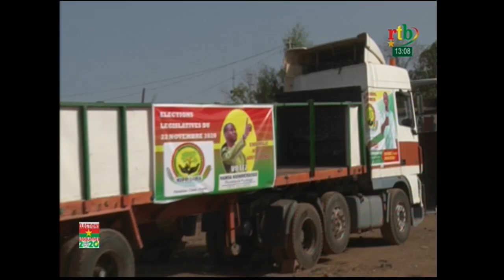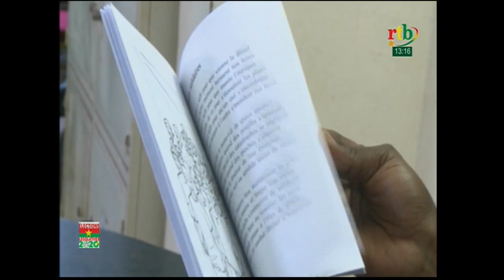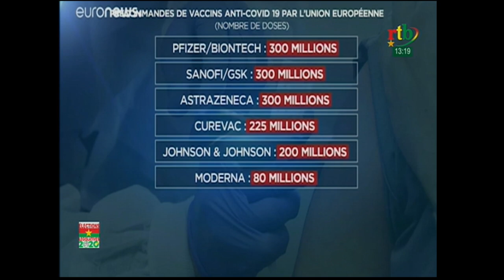RTB - JT de 13H du 11 novembre 2020